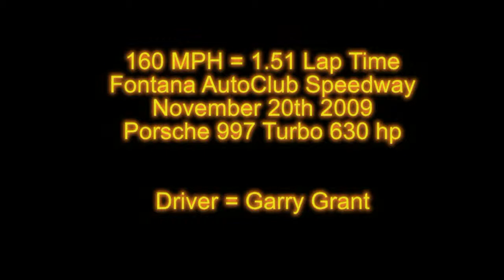I do a 180 in a turn but make a come back!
I do a 180 at Fontana AutoClub Speedway but go right back to passing other drivers.